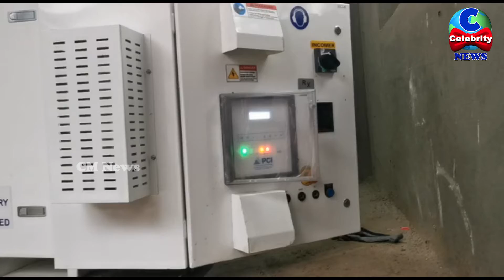కరోనా బాధితుల కోసం సుకుమార్.. ఆక్సిజన్ జనరేషన్ ప్లాంట్ ఏర్పాటు | Sukumar | Covid 19 | CM News